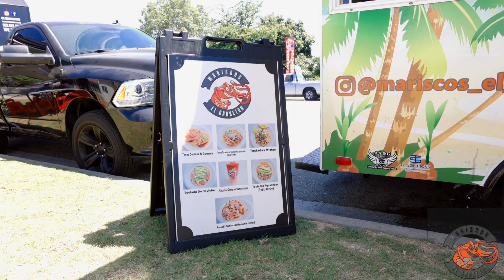El Cacheton Mariscos in Compton Part 2